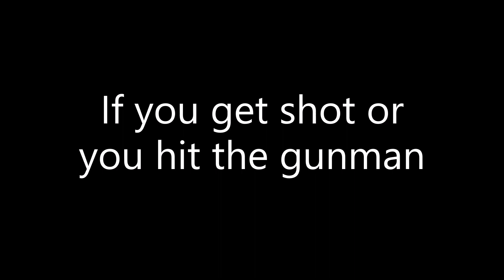Yakuza 0 (Legend) 100% Walkthrough Part 53 - Substory: Kamoji's Training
Hey everyone, my name is EvilsDeathAzul, and welcome to my 100% walkthrough to Yakuza 0 for the PS4.  In this part, Kiryu goes to the Shichifuku Parking Lot and meets up with Kamoji, the homeless man Kiryu met when Bacchus was in trouble with the money lenders.  Kamoji asks Kiryu to try out the punch-out art, where Kiryu has to avoid getting hit for 1 minute.  If he succeeds in a course, Kiryu learns a new skill for his Rush Style.  It is quite pricey though…

Note: In order to start a course for Kamoji, you need to have both the money to pay for it and all previous that lead to that course’s ability unlocked in the Rush Style Ability Board.

Timestamps:

0:00 Substory: Kamoji’s Training start
4:11 Substory: Kamoji’s Training end and (CL1) Substory: Complete 30 Kiryu substories
4:27 ¥10,000 course
5:58 If you lose
6:52 Rematch ¥10,000 course
10:02 Learned Rush: Swallow Spirit and (CL2) Masters: Kamoji, Swallow Spirit
11:10 ¥100,000 course
12:44 If you lose
13:36 Rematch ¥100,000 course
16:55 Learned Rush: Damage Weaving and (CL2) Masters: Kamoji, Damage Weaving
18:02 ¥1,000,000 course
19:54 If you lose
20:53 Rematch ¥1,000,000 course
24:21 Learned Rush: Floating Re-Guard 1 and (CL2) Masters: Kamoji, Floating Re-Guard 1
25:17 ¥10,000,000 course
28:12 If you lose
29:30 Rematch ¥10,000,000 course
33:34 Learned Rush: Counter Quickstep and (CL2) Masters: Kamoji, Counter Quickstep
34:46 ¥10,000,000 course
39:42 Learned Rush: Essence of Relentless Barrage and (CL2) Masters: Kamoji, Essence of Relentless Barrage
40:10 If you get shot or hit by the gunman
46:52 (CL1) Battle: Learn all of Kamoji’s moves
48:03 (CL2) Heat Action: Rush Style, Essence of Relentless Barrage

Also, please check out CyricZ on GameFAQS, I consult his guide to Yakuza 0 whenever I need some in-depth details for my guide.  His guides are amazing and I highly recommend checking him out

If you want to come and say hi to me, or if you want to see shenanigan’s between friends, come visit Krow’s Graveyard’s Discord